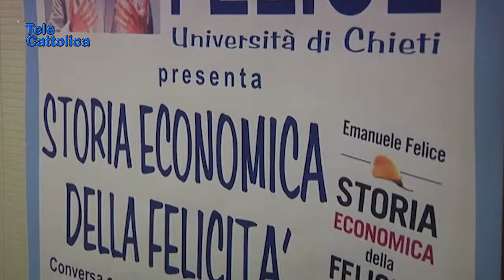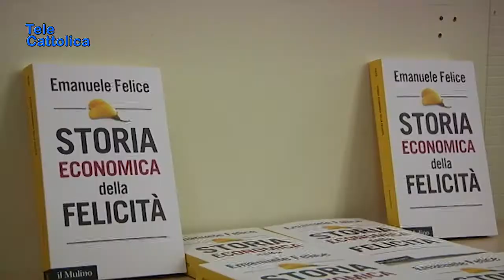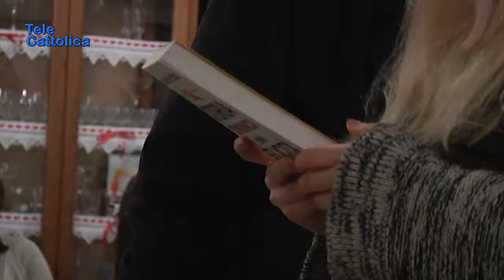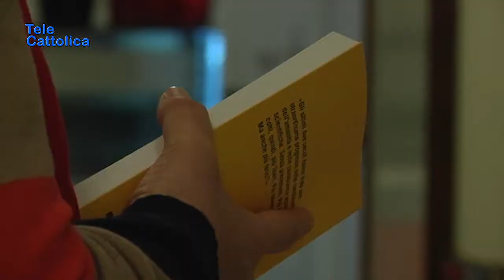Speciale Emanuele Felice Storia Economica della Felicità - Telecattolica